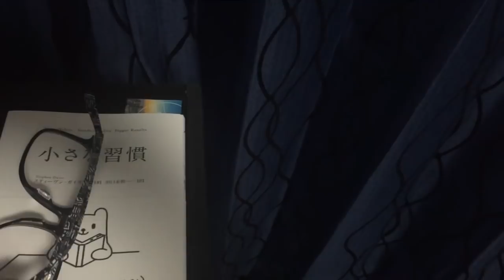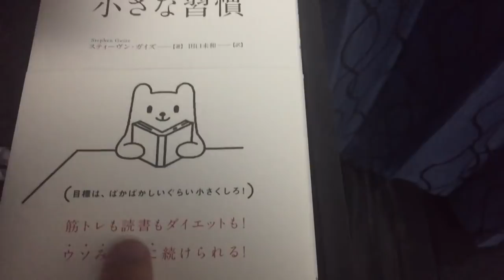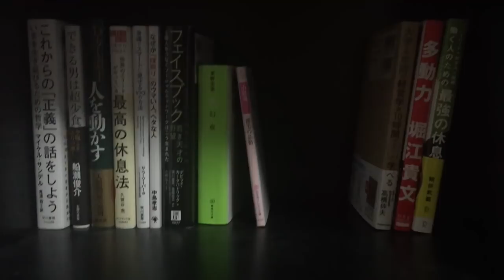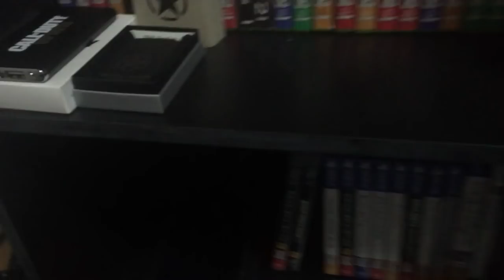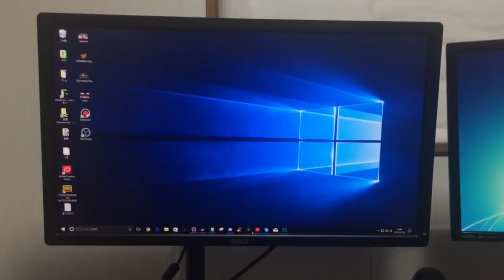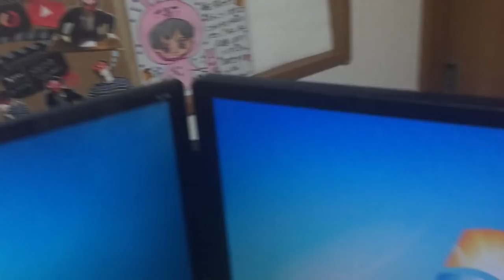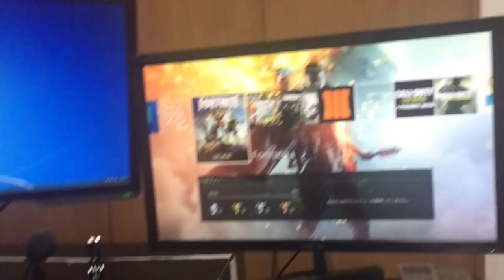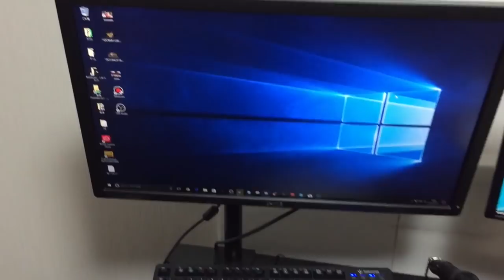最新の実況部屋を紹介します！【ゲーム部屋紹介】【PC周り】【ハイグレ玉夫】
ちょっと酔いながら撮ってしまったので声が出て小さいかもです！wモニターアームおすすめです！

▶OPENREC.tv生放送サイト(ここでいつも生放送してます!!登録してぜひ来て下さい!)↓

▶ファンレター等の宛先はこちら↓
〒153-0063
東京都目黒区目黒2-9-6 目黒ベガタワー8F

▶︎BGM

H/MIX GALLERY ▶使用デバイス